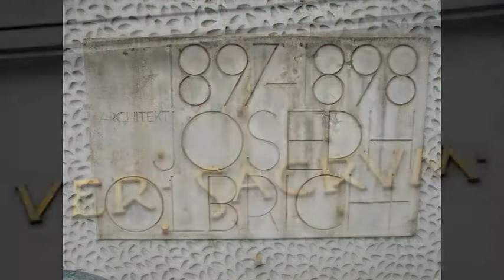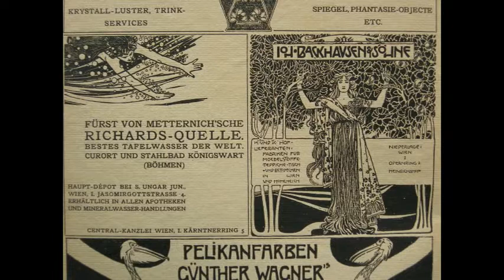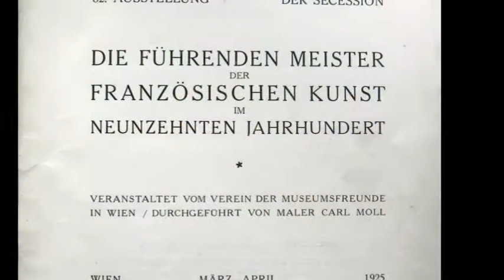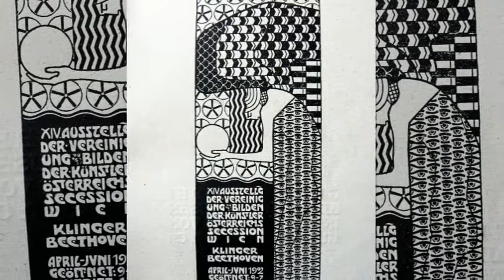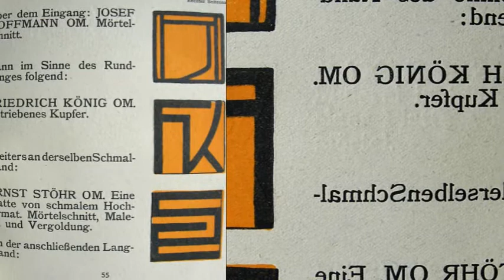Die Wiener Secession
Die Wiener Secession wurde am 3. April 1897 von Gustav Klimt, Koloman Moser, Josef Hoffmann, Joseph Maria Olbrich, Max Kurzweil, Josef Engelhart, Ernst Stöhr, Wilhelm List und anderen Künstlern als Abspaltung (Secession) vom Wiener Künstlerhaus gegründet, da die Künstler den am Künstlerhaus vorherrschenden Konservatismus und traditionellen -- am Historismus orientierten -- Kunstbegriff ablehnten. Vorbild war die Münchner Sezession. Die erste Ausstellung fand 1898 statt.Im selben Jahr wurde bedeutendste österreichische Zeitschrift Ver Sacrum gegründet.Links neben der Eingangstür findet sich dieser Wahlspruch: Ver Sacrum (Heiliger Frühling), der die Hoffnung auf eine neue Kunstblüte ausdrücken soll.
1898 wurde auch das Ausstellungshaus nach Entwürfen des Otto Wagner-Schülers Olbrich erbaut. Das Grundstück im 4. Bezirk Wieden an der Wienzeile, in der Nähe des Karlsplatzes und des Naschmarkts wurde von der Stadt Wien zur Verfügung gestellt. Dieses Ausstellungsgebäude wird in Wien ebenfalls kurz als „die Secession" bezeichnet.
Große Verdienste erwarb sich die Gruppe mit ihrer Ausstellungspolitik, durch die etwa die französischen Impressionisten dem Wiener Publikum zugänglich gemacht wurden. Berühmt wurde die 14. Ausstellung der Secession, die Ludwig van Beethoven gewidmet war (Beethovenausstellung (1902)). Das Arrangement der Ausstellung stammte von Josef Hoffmann. Im Zentrum stand eine Beethovenstatue von Max Klinger, um die herum Klimts Beethoven-Fries angebracht war.
1903 wurde von Hoffmann und Moser die Wiener Werkstätte als Produktionsgemeinschaft bildender Künstler gegründet, die das Ziel hatte, das Kunstgewerbe zu reformieren.
Am 14. Juni 1905 trat Gustav Klimt mit einer Gruppe von Künstlern (etwa Koloman Moser oder Carl Moll) wieder aus der Wiener Secession aus, da es zu Meinungsunterschieden in den Kunstauffassungen gekommen war.